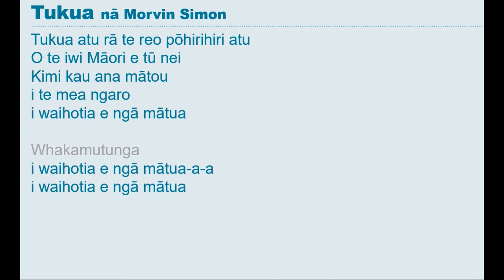Tukua Atu Rā - Nā Morvin Simon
Te Puni Kōkiri Kapa Haka Rehearsal 2012